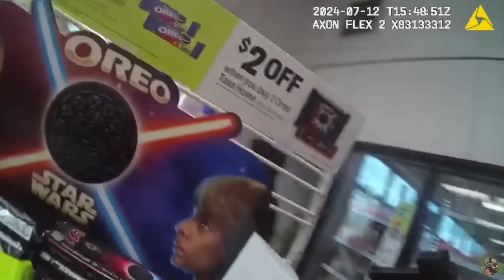Cops Break Down DONUT OPERATOR - Is He Wrong?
Kyle and Mark breakdown a video from @DonutOperator of two body cam incidents.